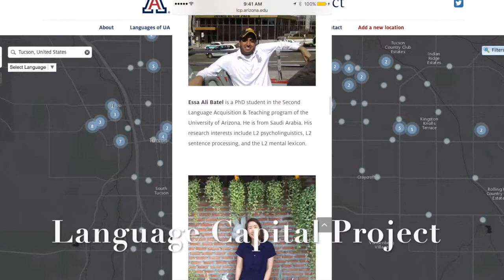Xin Tang's Snapshot Video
This video shows my professional experiences and my personal life. Hope after viewing this video, you will know more about me.